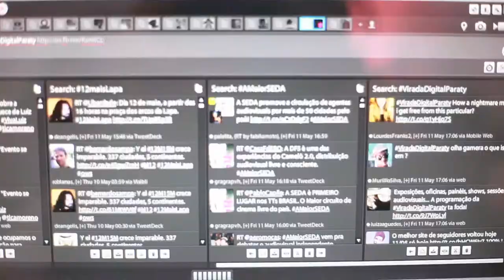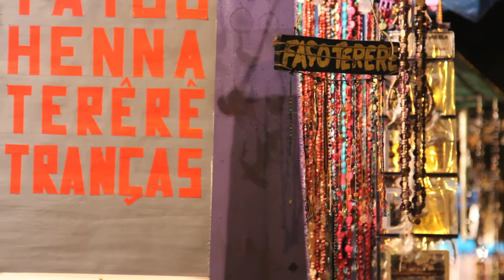Virada Digital Paraty Fora do Eixo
virada digital em paraty 11, 12, 13 maio.